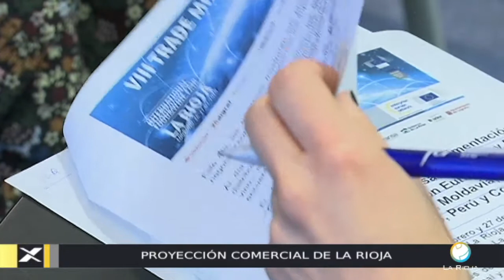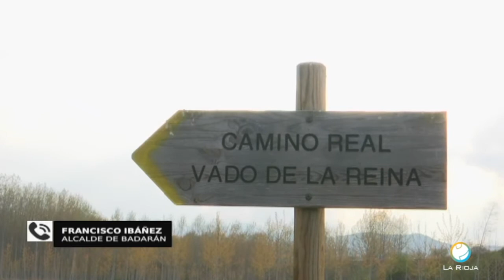CONEXION RIOJA 24 2 20